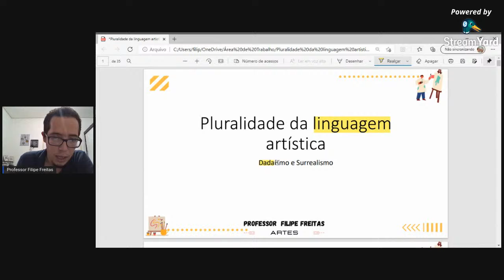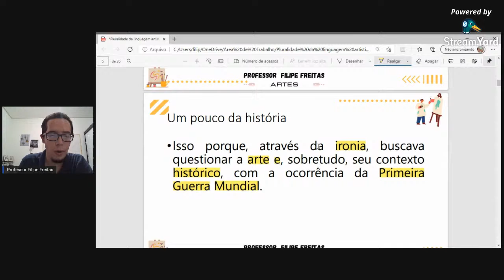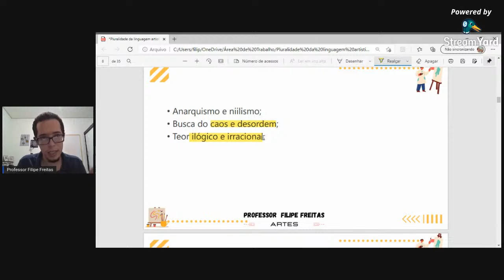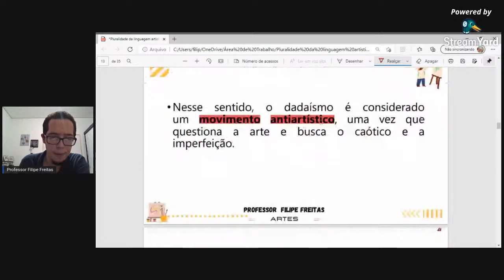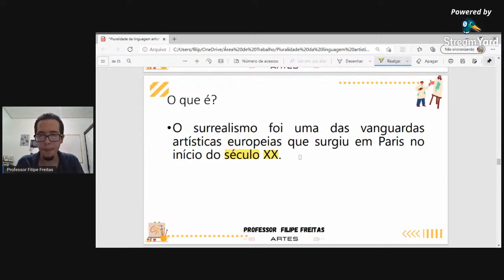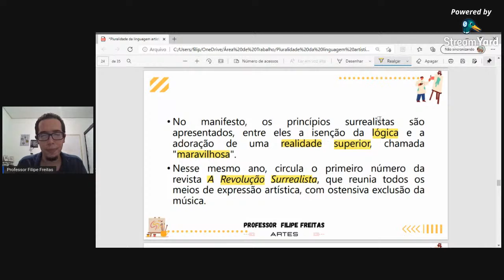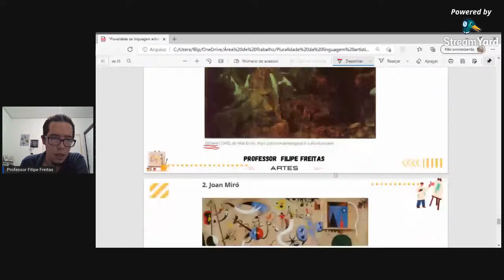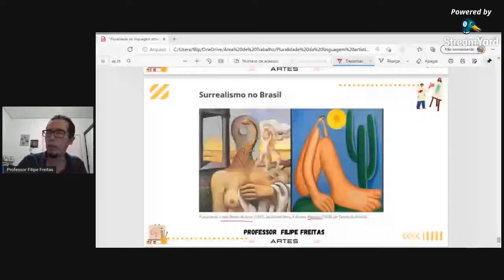Dadaísmo e Surrealismo